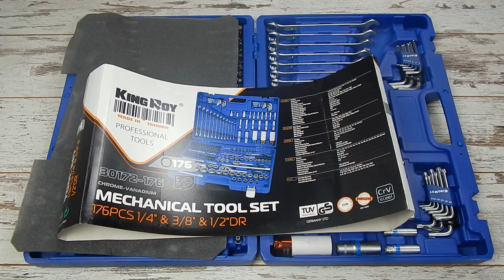King Roy 176MDA Набор инструментов Кинг Рой 176 предметов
Набор инструментов King Roy 176MDA это новый по комплектации набор от компании KING ROY. Хорошее и продуманное наполнение нужным инструментом и проверенное качество главный плюс набора. Обладает оптимальным сочетанием цена-качество. Все насадки изготовлены из хром-ванадиевой стали. Поставляется набор в пластиковом кейсе с защелками.